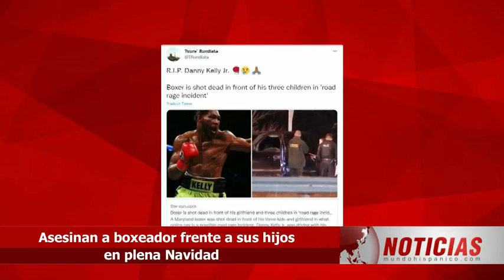Asesinan a tiros al boxeador Danny Kelly Jr. frente a sus hijos en plena Navidad Noticias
Asesinan boxeador Danny Kelly Jr en Navidad. Una terrible tragedia ocurrió en pleno día de Navidad, cuando un boxeador profesional fue asesinado cuando viajaba en su vehículo en un posible tiroteo. El perder a un familiar en estas fiestas decembrinas es lo más terrible que cualquier persona puede pasar y dejar un dolor indescriptible.

Tal fue el caso de la familia de Danny Kelly Jr. quien vivió de cerca la muerte del boxeador cuando todos los integrantes se dirigían a una reunión familiar, pero nunca lograron llegar. El pugilista de Maryland fue asesinado a tiros frente a su esposa e hijos, por unos sujetos armados, según New York Post.